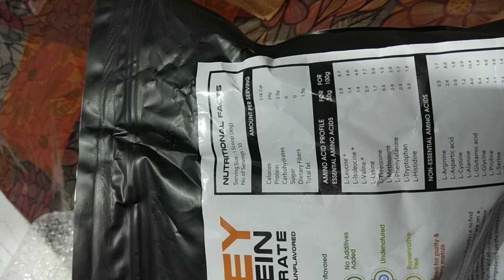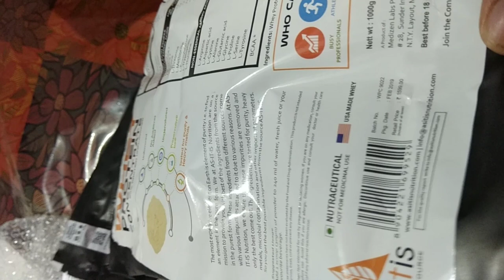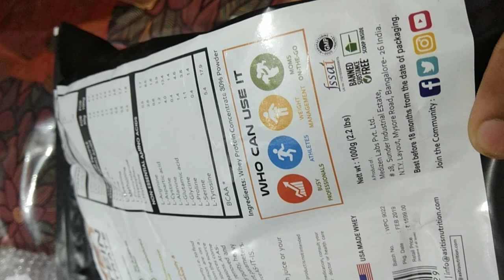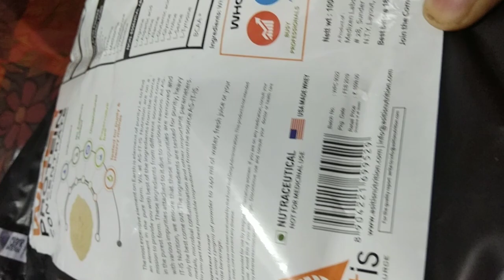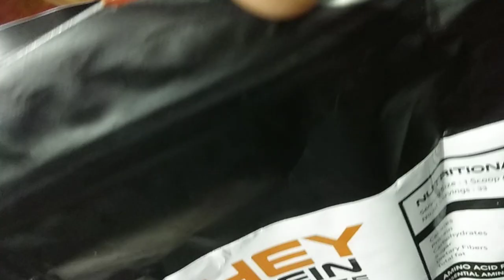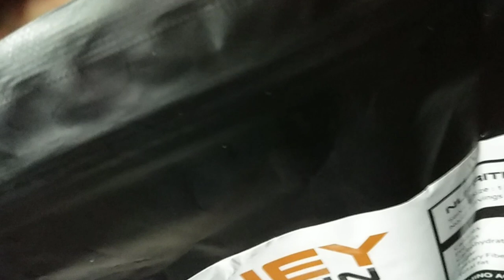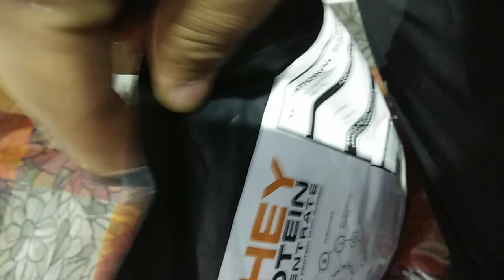Asitis whey protein review दूध का दूध पानी का पानी Raw protein Benefits & Digestion Problem Solved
Question Solved
1 Asitis whey protein review
2 asitis protein review
3 asitis protein review in hindi
4 as it is protein Guru Mann
5 What is raw protein?
6 what is whey protein concentrate?
7 raw protein Digestion
8 asitis whey protein results
9 asitis whey protein isolate
10 asitis creatine